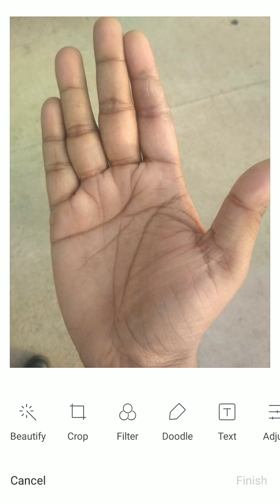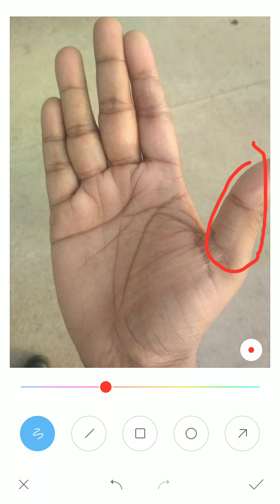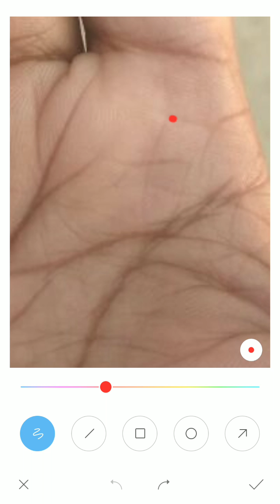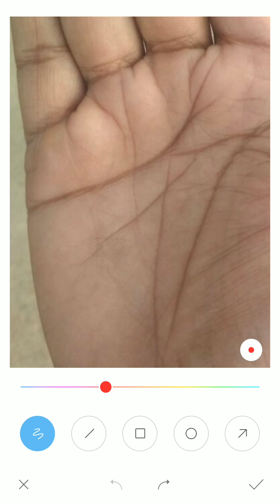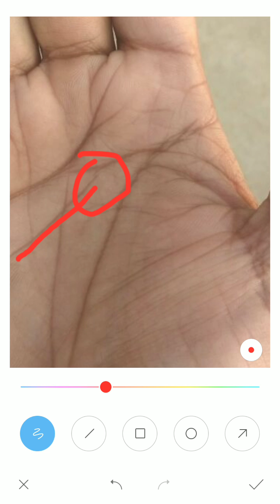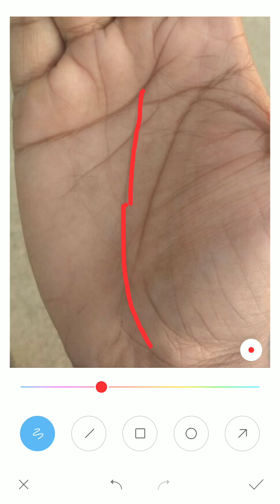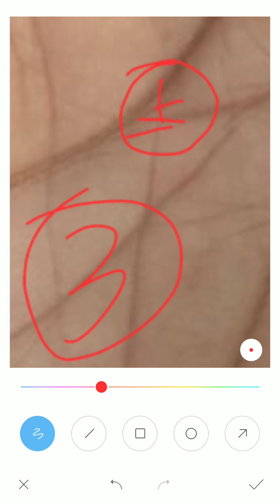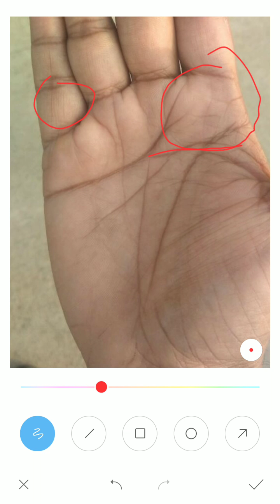E commerce bussiness mae safalta milegi? hast rekha